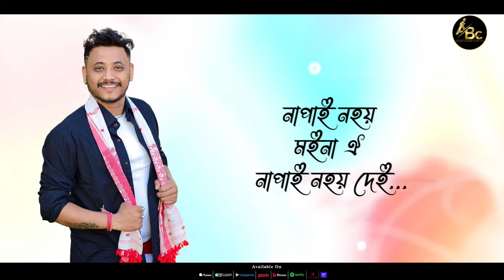Napai Nohoy (নাপাই নহয়) - Naba Neel Hazarika | Amlan, Bhupen | Palash Gogoi | Assamese New Song 2024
🔸Song: Napai Nohoy
🔸Singer: Naba Neel Hazarika
🔸Lyrics, Composition: Amlan, Bhupen
🔸Music/Mix/Master: Palash Gogoi
🔸Poster Design: Partha Jit Hira
🔸Lyrical Video: Mintu Saikia

DIGITAL PLATFORM LINKS-

©️ Copyright reserved by Amlan Bhupen Creation.